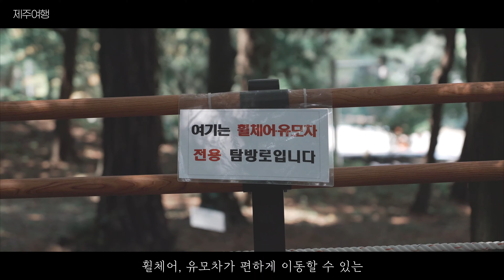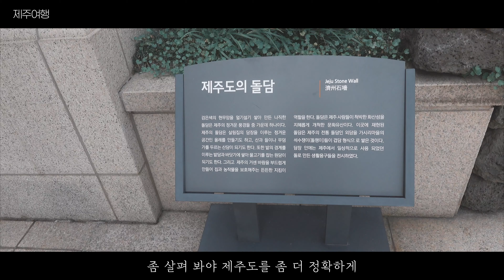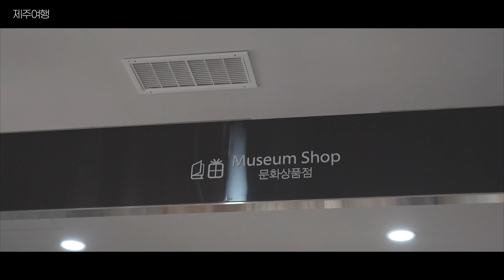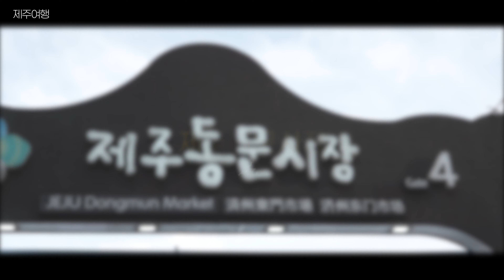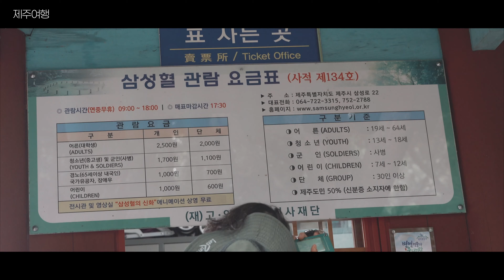남다른 제주 휠체어여행 - 제주시의 박물관 여행 (제주자연사박물관, 제주박물관, 한라수목원, 삼성혈, 제주오일전통시장, 동문야시장)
제주박물관 - 제주특별자치도 제주시 일주동로 17
제주자연사박물관 - 제주특별자치도 제주시 삼성로 40
한라수목원 - 제주특별자치도 제주시 수목원길 72
삼성혈 - 제주특별자치도 제주시 이도일동 1313
제주시민속오일시장 - 제주특별자치도 제주시 오일장서길 26
동문재래시장 - 제주특별자치도 제주시 관덕로14길 20
제주라마다시티호텔 - 제주특별자치도 제주시 중앙로 304

제주 교통약자 이동지원센터 - 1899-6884

채널가입은 교통약자를 위한 영상제작에 큰 힘이 됩니다!

안녕하세요! 함박TV입니다.

함께해요.!

📷GEARS I USED:
Lens:Tamron : Sony 24-105 f4.0
Lens:Tamron : rx100 m6
Sub Camera : Iphone12 pro max
Sub Camera : Insta360 onex